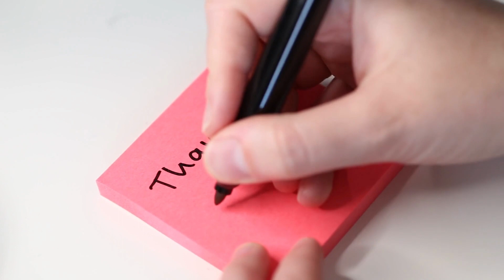How Civil Engineer Become Jaipur's Famous Dietitian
✅ Want to know about our backend system? ( Must watch this free masterclass)

✅ 1How to Earn Consistent Income in Network Marketing Business? (Attend this mini masterclass)

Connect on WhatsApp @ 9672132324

In this video, Chandra Jorwal shared about his journey to become Dietitian from Civil Engineer Background.
I am using following Equipment and Tools ⬇️⬇️:

Realme Buds 2 Wired in Ear Earphones with Mic (Black)

MI Dual Driver Wired in Ear Earphones with Mic (Black)

Realme 9 Pro+ 5G (Aurora Green, 6GB RAM, 128GB Storage)

Boya Mic

Best Affordable Tripod

HP Wireless Mouse

Cell Phone Holder with Tripod

Atomic Hobbit by James Clear (Must Read Book)

Video Editor: Canva Pro